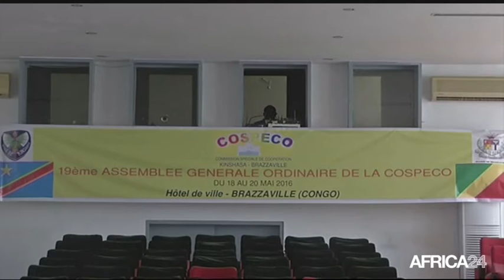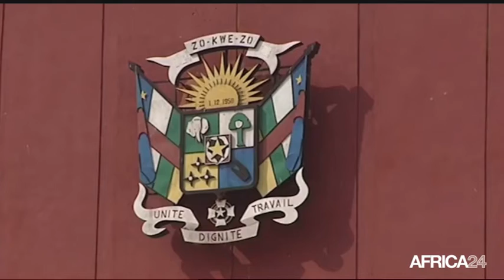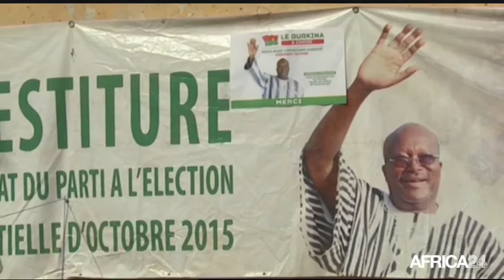Le Journal du samedi 21 mai - 8h GMT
CAMEROUN, La fête de l'unité célébrée ce 20 mai. GUINÉE EQUATORIALE, Le Président T.O.Mbasogo investi ce 20 mai. AFRIQUE, Renforcement de la coopération entre le Congo et la RDC. CAMEROUN, La fête de l'unité célébrée ce 20 mai.